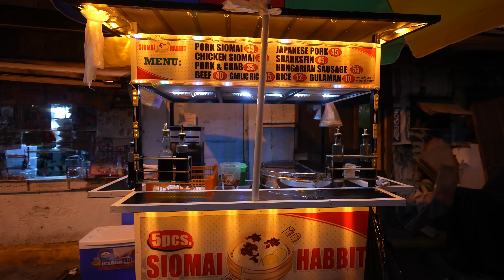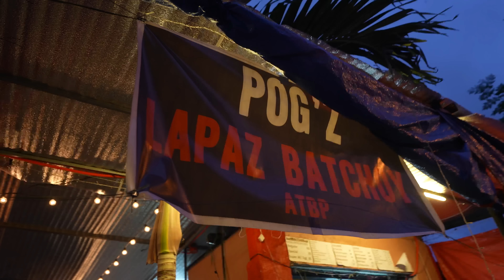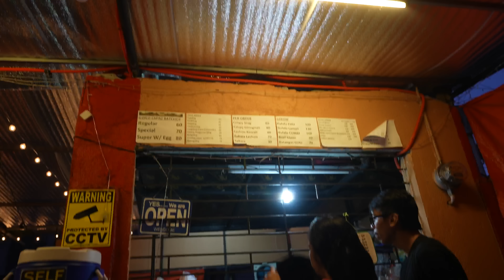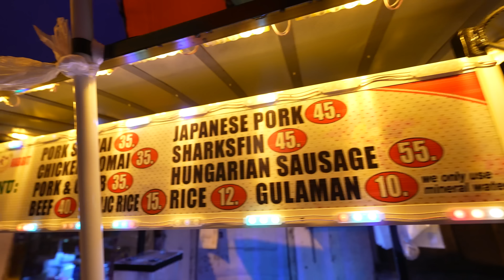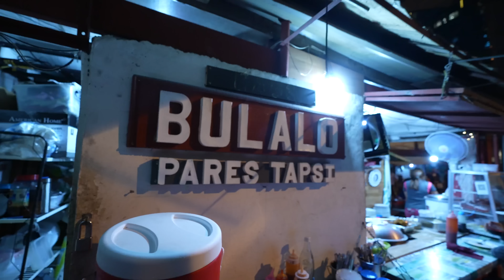EXPOSING BGC's hidden STREET FOOD Network!!!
DON'T believe them, when they say you can't get traditional filipino street food in BGC. Today we finally expose the REAL BGC Street Food nobody talks about and only a few local and commuting Filipinos enjoy.

🎥SHOP our Vlogging and Photography Gear*:
85mm Cinematic Vlogging Lens
24mm Cinematic Vlogging Lens